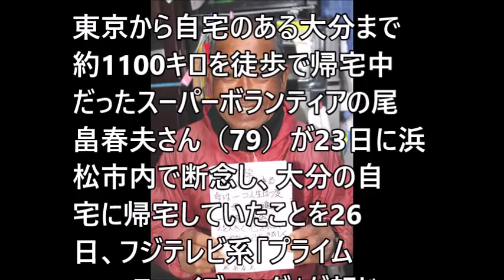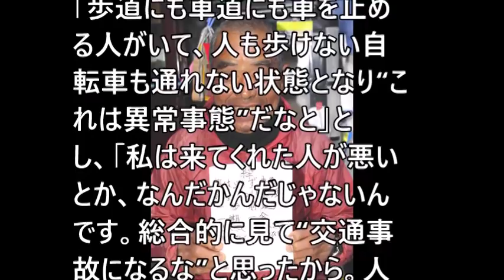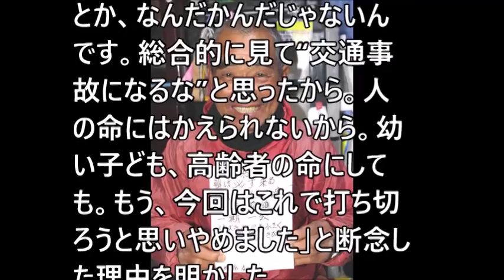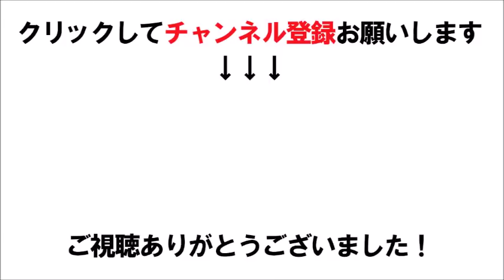【尾畠春夫さん】「異常事態」１１００キロ徒歩帰宅断念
尾畠春夫 スーパーボランティア プライムニュース　イブニング